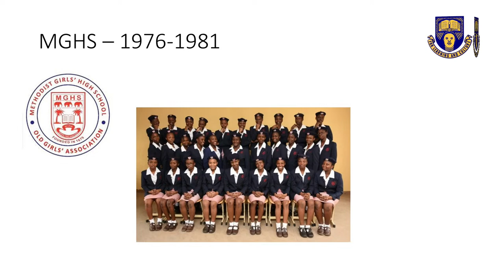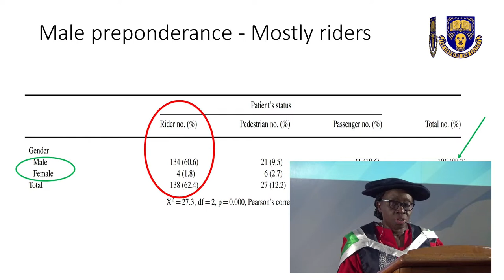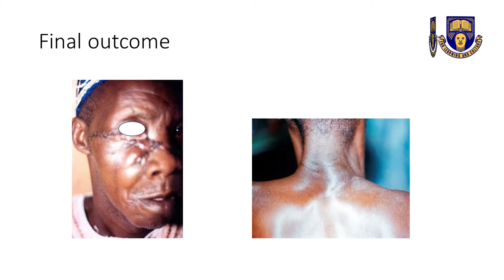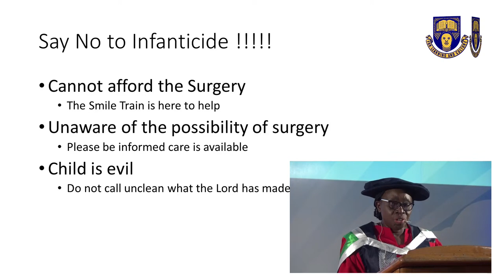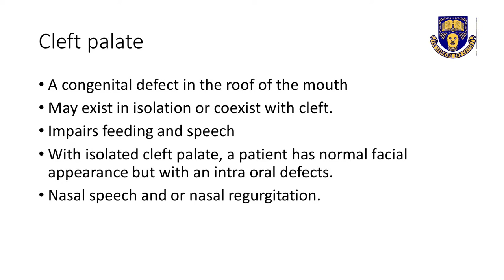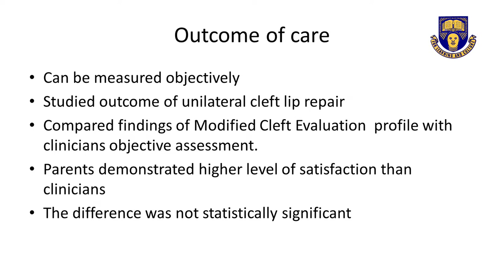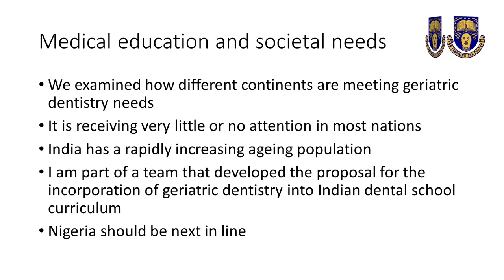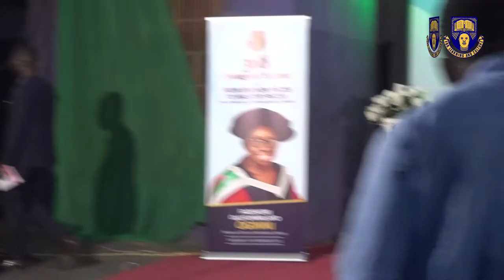Professor F. O. Oginni 368th Inaugural Lecture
Obafemi Awolowo University